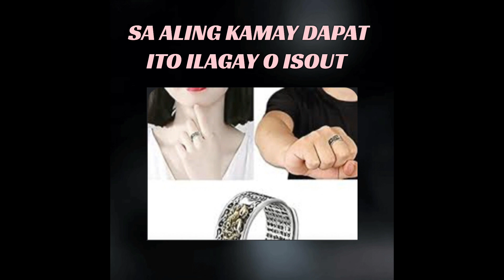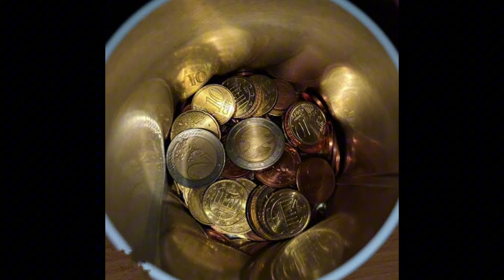YAYAMAN KA SA LUCKYCHARMS NA ITO! Pampaswerte sa lahat ng uri ng sugal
ang pampaswerteng ito ay magdudulot ng yaman at magandang Kapalaran sa taong mayroon nito
maaring magbago ang buhay at Kapalaran ng mga taong marunong gumamit ng pamapaswerteng ito